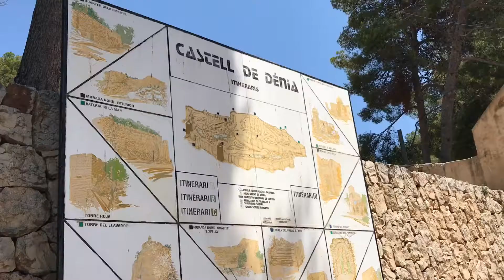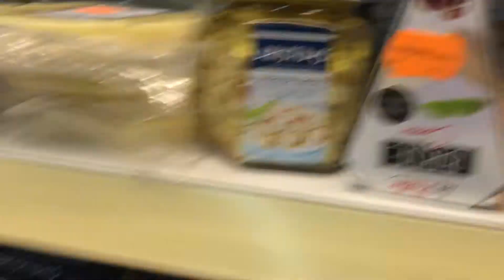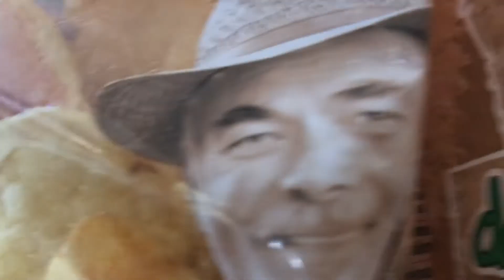Spain Day 4: Vamos al Supermercado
dénia is pretty cool i guess